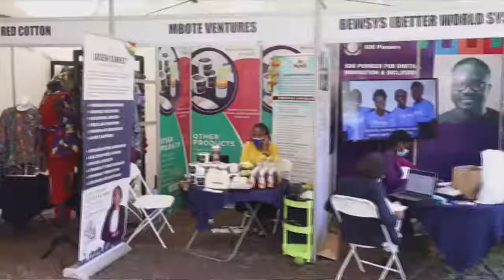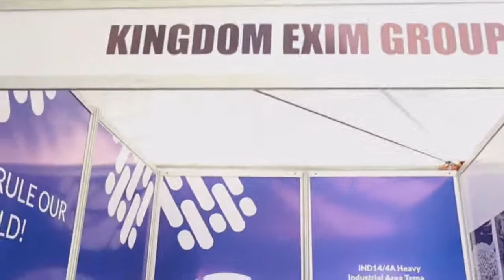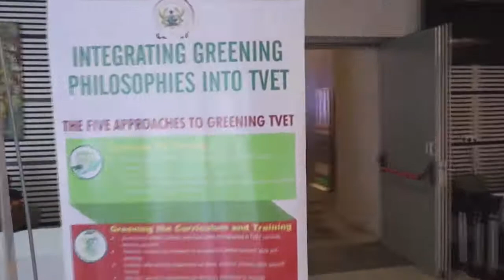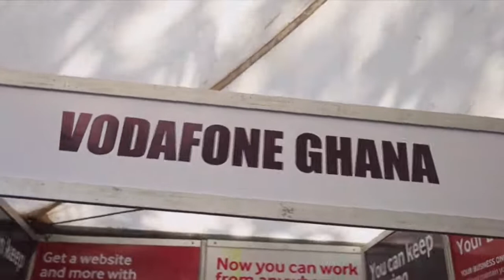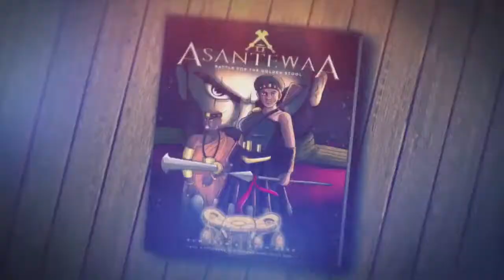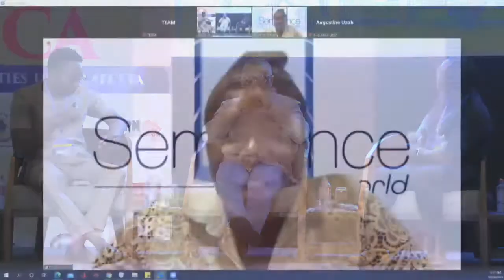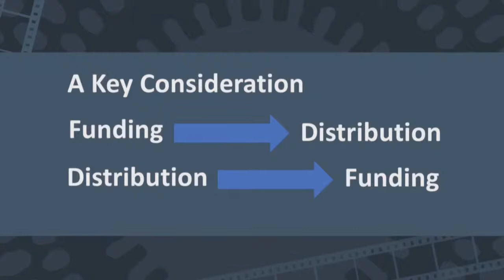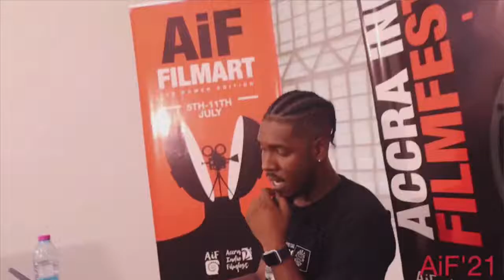APN TV || Africa Globalized Investment Forum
Hand In Hand With Africa